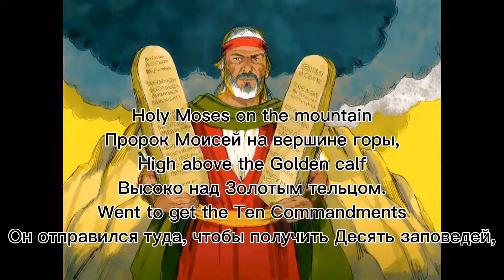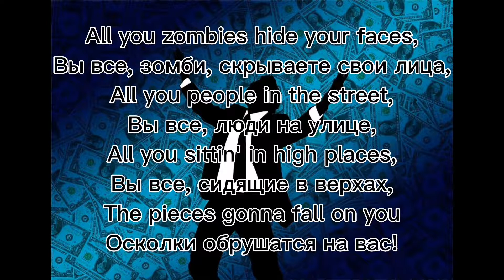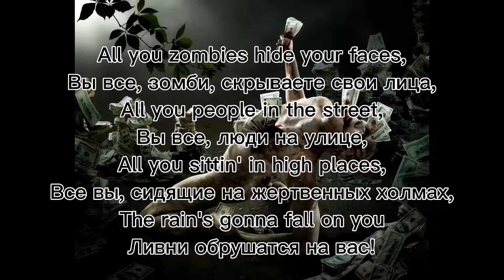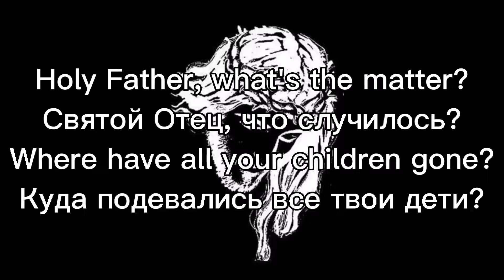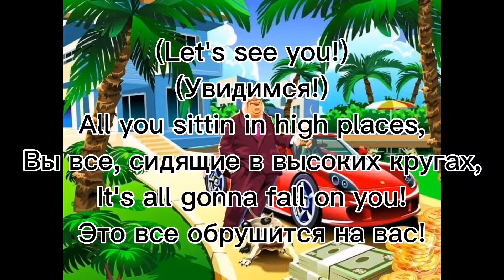The Hooters - All You Zombies (Lyrics) (1983)